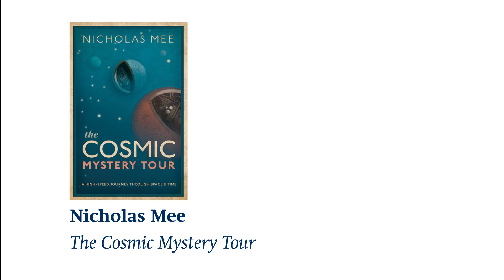Women in Physics | Nicholas Mee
The incredible story of Cecilia Payne-Gaposchkin, the woman who told us what the sun and stars are made of.

Nicholas Mee studied theoretical physics and mathematics at the University of Cambridge. He achieved a top distinction in Part III of the Mathematical Tripos of the University of Cambridge and gained his PhD there in theoretical particle physics, with the thesis Supersymmetric Quantum Mechanics and Geometry. He is also author of the award-winning popular science book Higgs Force: Cosmic Symmetry Shattered, and co-author of The Physical World: An Inspirational Tour of Fundamental Physics (OUP, 2017).